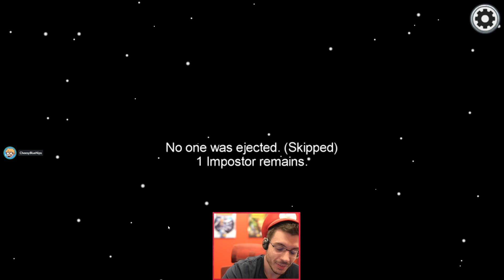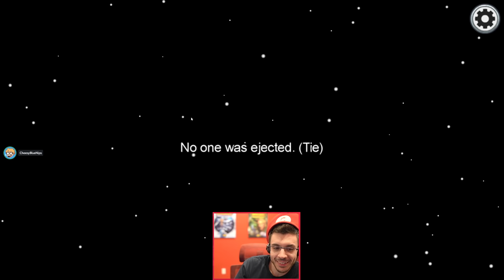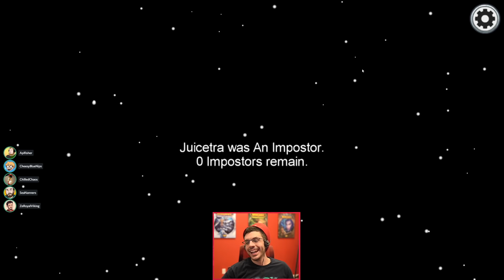CAUGHT RED HANDED! (Among Us w/ Friends)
The Chaos continues as we get some imposter and crew games!
Live now with MORE Among us!!!

The Groups are changing so much...I can't keep up with Descriptions. Google the names, they are all funny I swear!